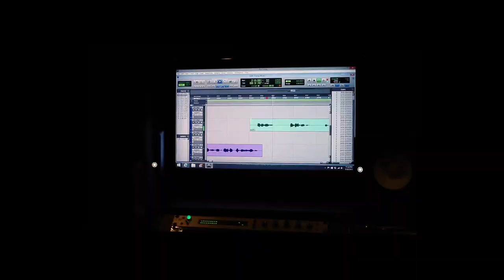PulledUpOnTheBlock vlog 2 DjYoungMusic ft iHeartMemphis